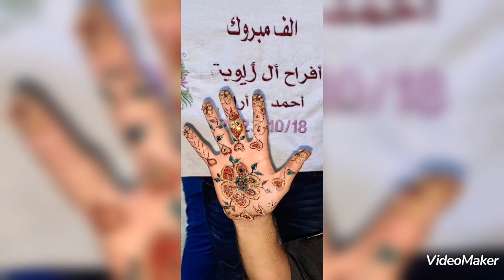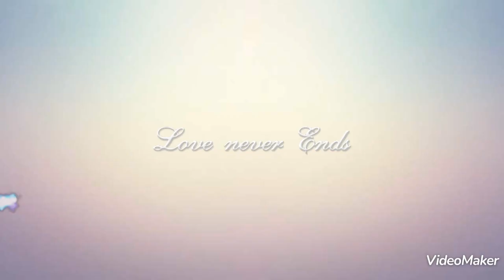🌹قلنسوه حكيم حموده 🌹ألف مبروك حناء أحمد ناجي محمود أيوب🌹18-10-2023🌹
🌹ألف مبروك حناء أحمد ناجي محمود أيوب🌹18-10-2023🌹